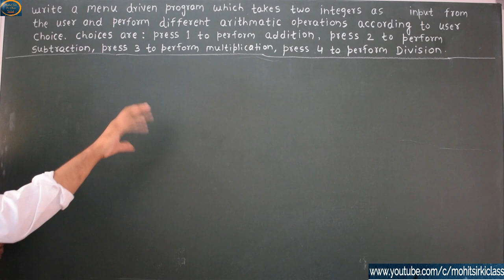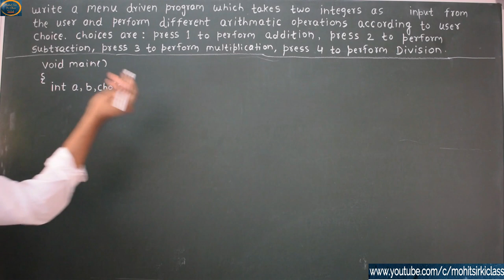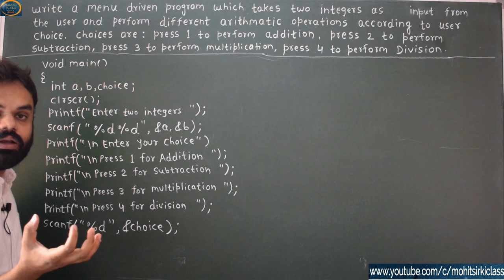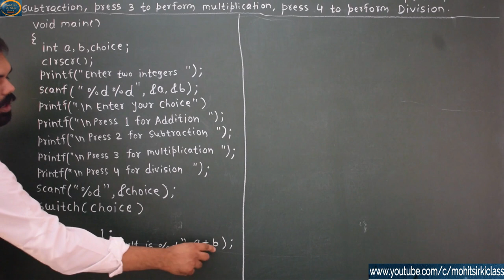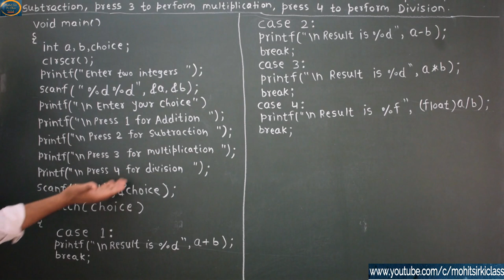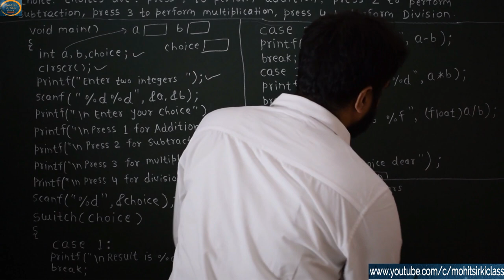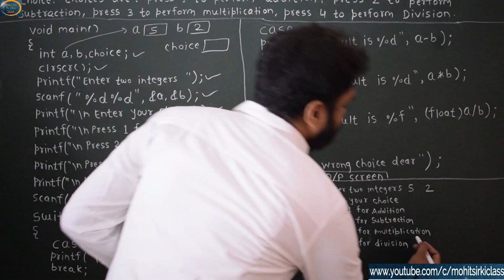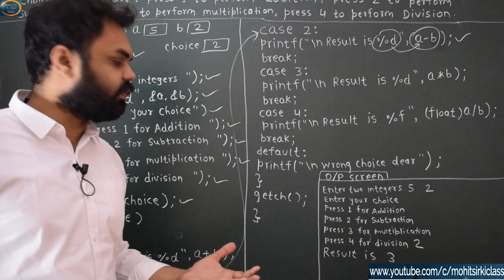C PROGRAMMING LECTURE 76(HINDI/URDU) MENU DRIVEN PROGRAM FOR CALCULATOR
This video explains construction of a menu driven program which performs basic arithmetic operations on two integers entered by user.

mohitsirkiclass
mohit sir ki class